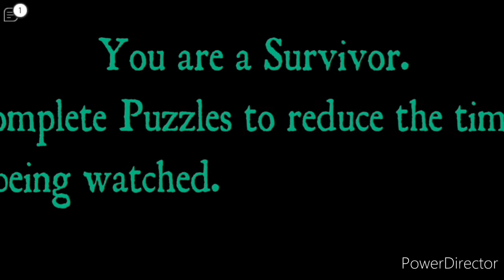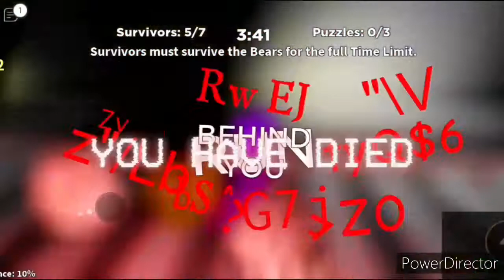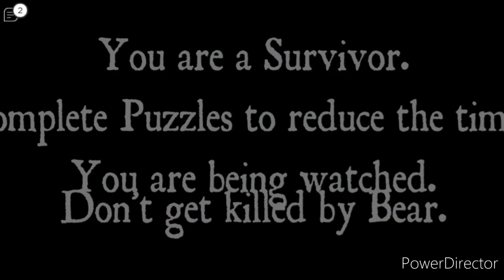MEUS AMIGOS VIRARAM BEARS?! ROBLOX